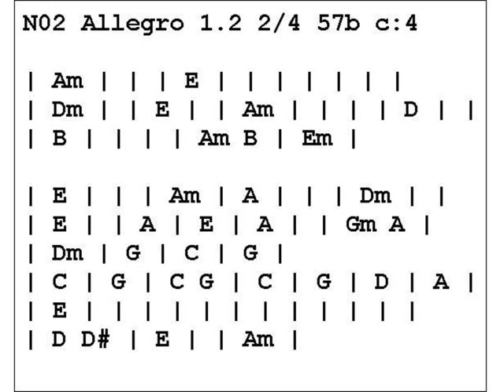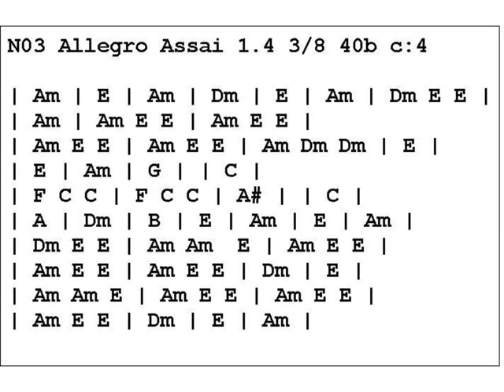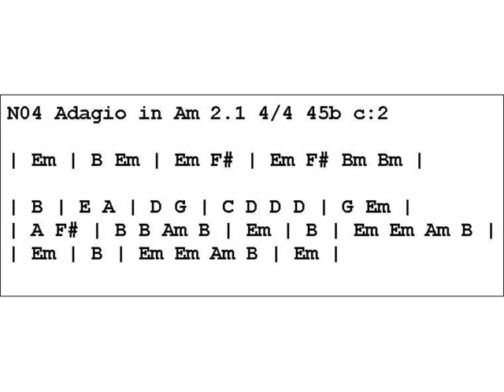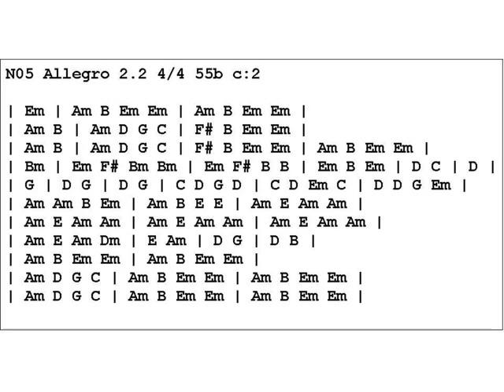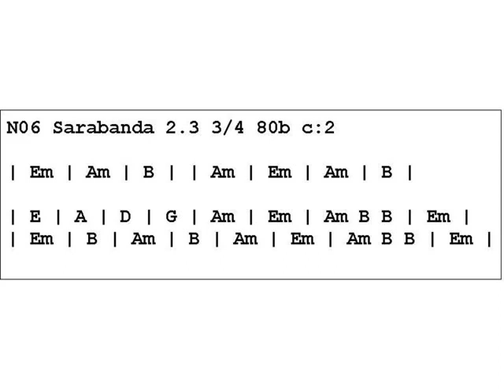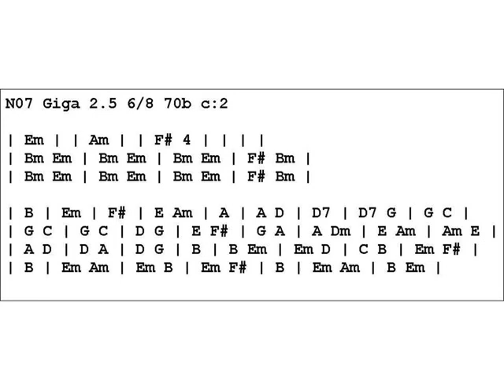Capo: Blavet Duets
01 N01 Adagio in Em 1.1 4/4 42b 00:00
02 N02 Allegro 1.2 2/4 57b 04:16
03 N03 Allegro Assai 1.4 3/8 40b 09:16
04 N04 Adagio in Am 2.1 4/4 45b 11:03
05 N05 Allegro 2.2 4/4 55b 14:23
06 N06 Sarabanda 2.3 3/4 80b 17:29
07 N07 Giga 2.5 6/8 70b 19:27